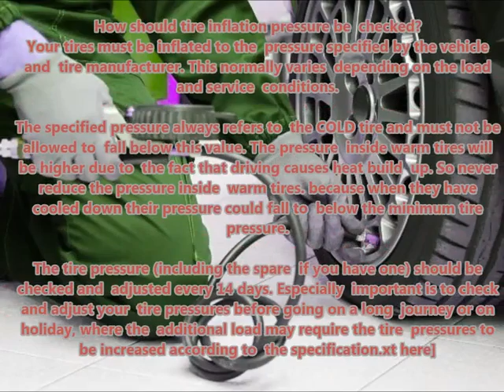JEEP CHEROKEE KL 2014 14 Recommended correct air tire pressure proper right inflate tires maintaini